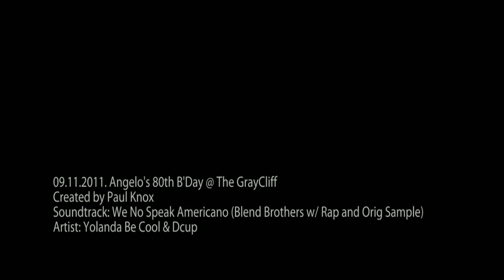09.11.2011. Angelo's 80th B'Day @ The GrayCliff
Paul Knox
DJ/MC Entertainer